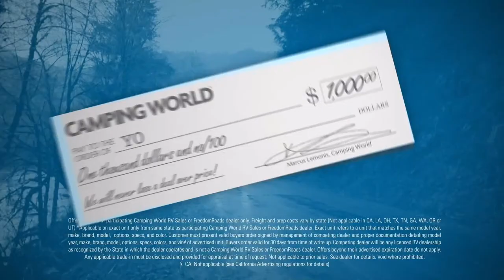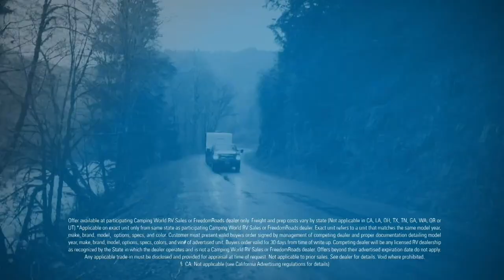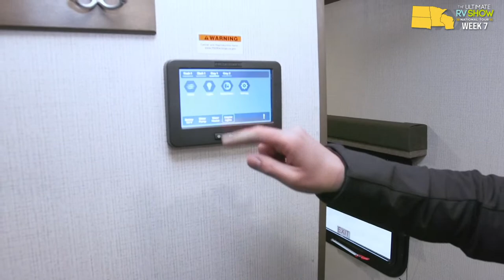The Ultimate RV Show National Tour | Week 7 | SATURDAY